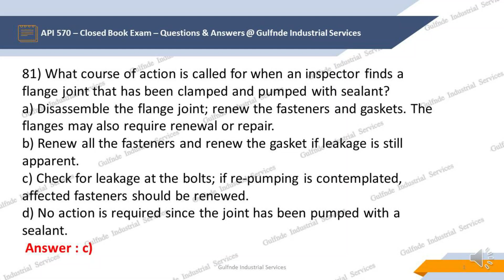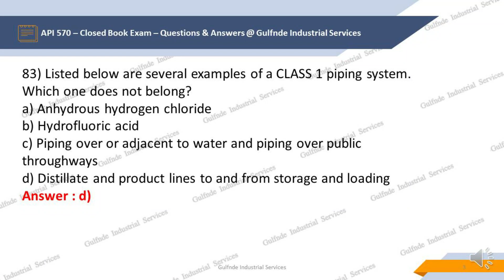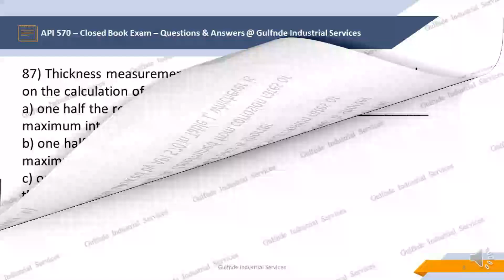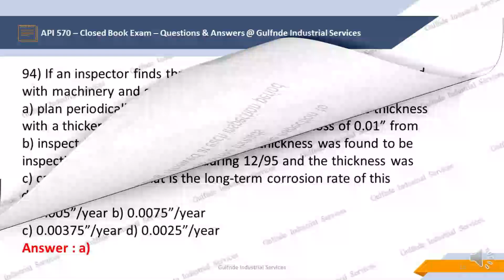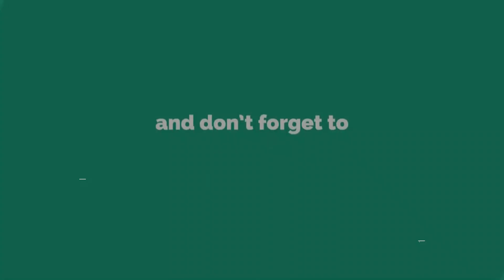API 570 II Exam Questions & Answers II Part 5 II PIPING INSPECTOR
Gulfnde Industrial Services is ISO 9001:2015 Certified Company, Established in 2015 as NDT Training & Services Provider in Ahmedabad (H.O.) & Vadodara (B.O.). Our Core Services includes NDT Level 1 & 2 Training, Welding Training & inspection and many more Services.